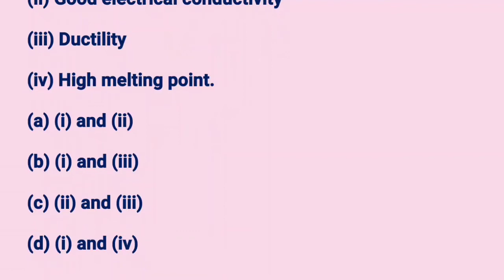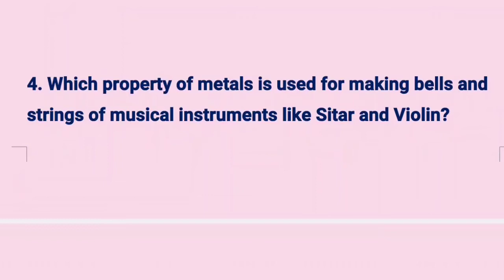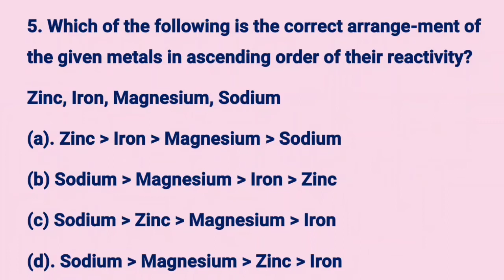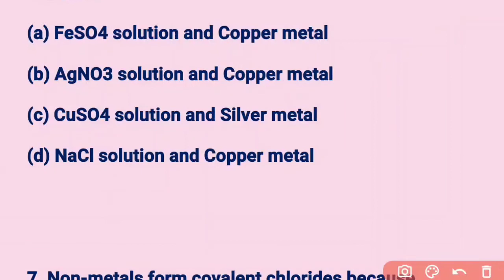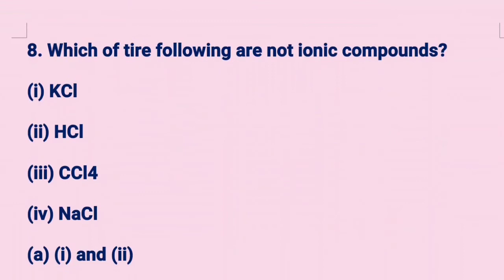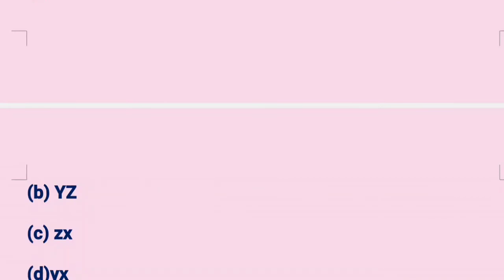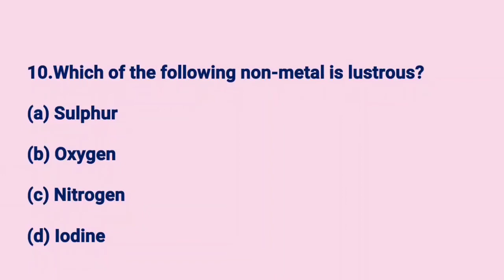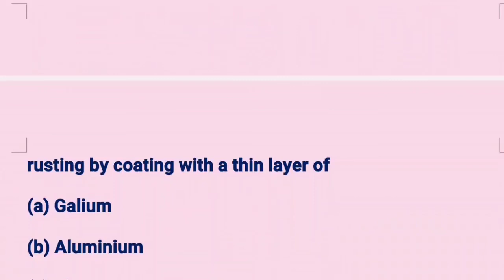Class 10 Science Chapter 3 MCQs ll NCERT Solutions ll Metals and Non Metals